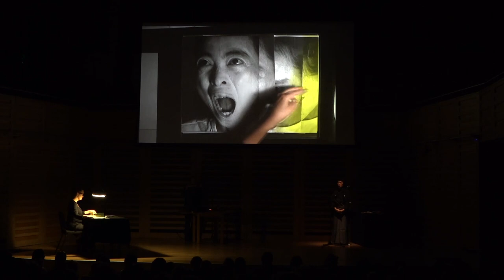Noh Reimagined 2018: "Echoes and Callings" - Wiebke Leister, David Toop, Yukihiro Isso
Wiebke Leister: photo performance
David Toop: sound improvisation
Yukihiro Isso: nohkan flute

Wiebke Leister’s and David Toop’s collaboration Echoes and Afterlives
for the last Noh Reimagined festival at Kings Place in May 2016 explored the significance of voice and masking through the moment when a mask meets a face. Their new piece Echoes and Callings combines live collage and sound improvisation to evoke the out-of-body existence of female demons.

Camera: Shitong Zhang